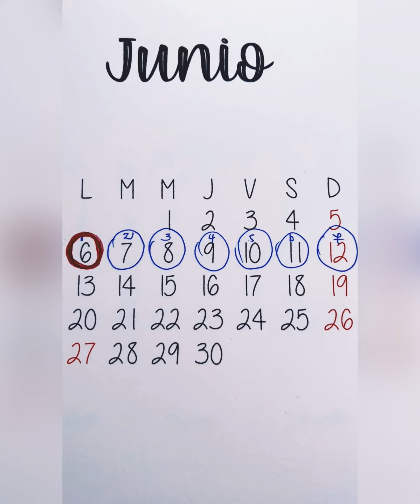Preguntas frecuentes COVID 19